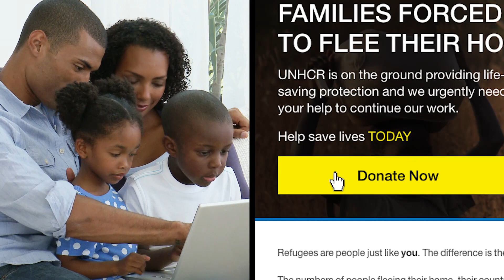Choose to Help - UNHCR​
Imagine being forced to leave your home because of war or persecution. When families are forced to flee, they don't have a choice. But you have chosen to help. Thank you for supporting UNHCR in 2016. Together we have made a difference in the lives of millions of refugees around the world.